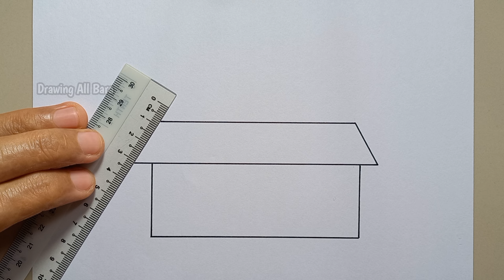Menggambar Rumah Tingkat | Wow! Mudah Sekali - Cocok Untuk Pemula